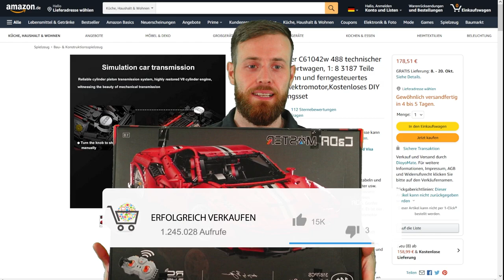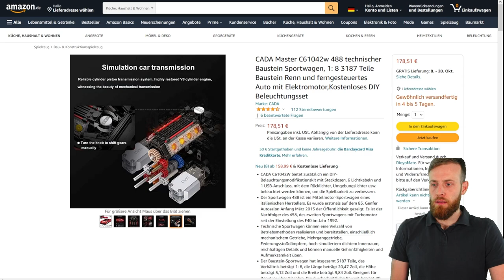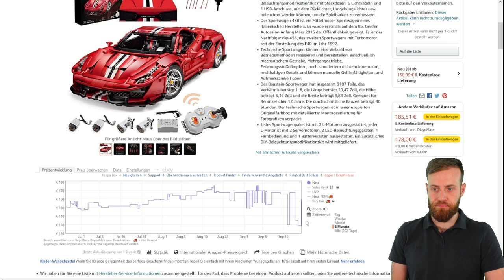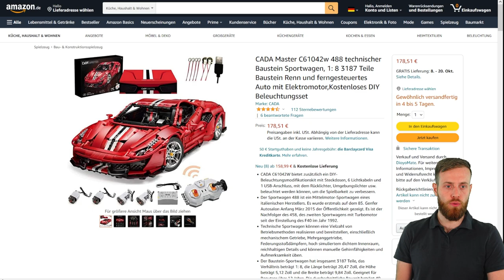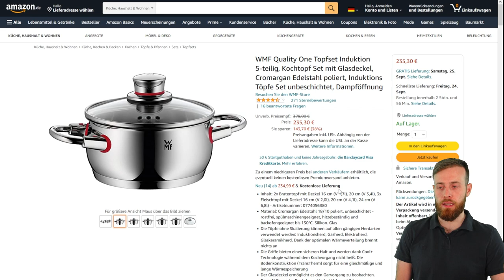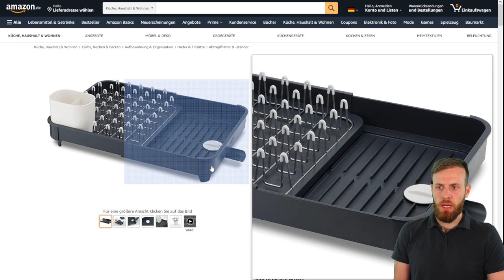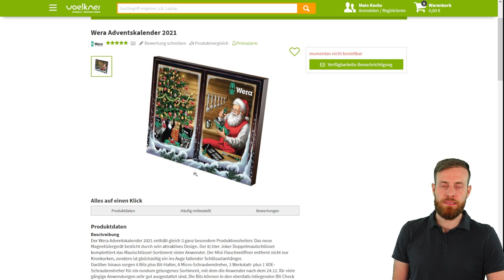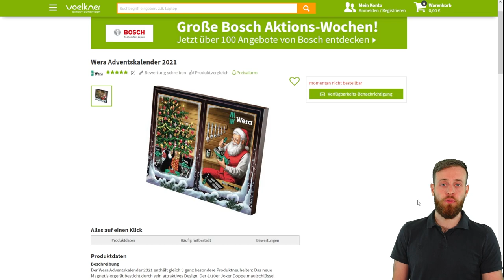Preisentwicklung Reseller Deals Update - günstig kaufen - mit Gewinn verkaufen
In der letzten Woche haben sich wieder einige Deals sehr gelohnt und man konnte damit gute Gewinne realisieren.

Die Deals eignen sich ideal für alle eBay & Amazon Händler & Reseller.

In diesem Video gehe ich besonders auf einen Deal näher drauf ein, der es mir besonders angetan hat. Ein Baustein Set von CADA, ein Kindheitstraum geht in Erfüllung!